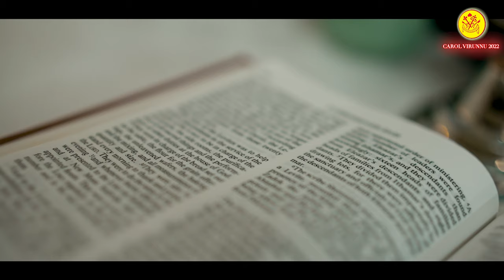christmascarol christmas christmastree charlesdickens winter dickens december scrooge